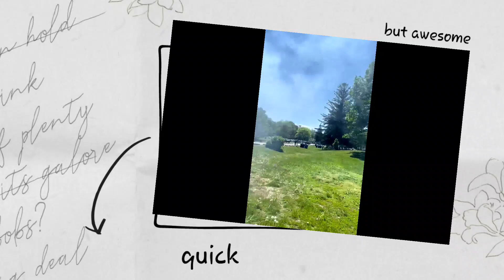VICTORIA DAY 2021 | QUICK MEET UP | ANALYN